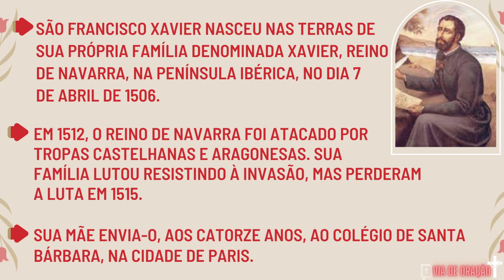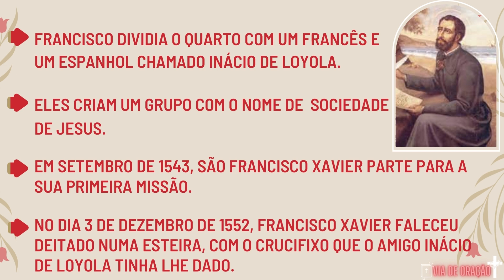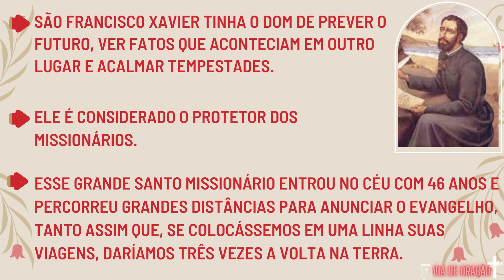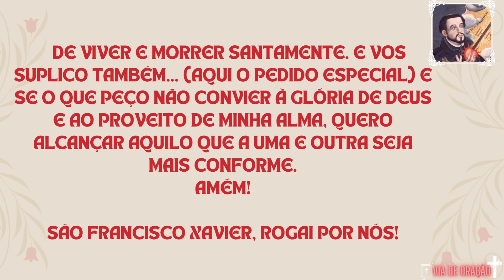Santo do dia - São Francisco Xavier / 3 de Dezembro